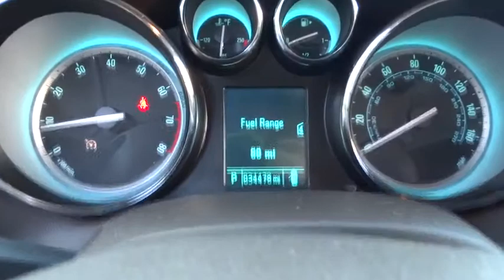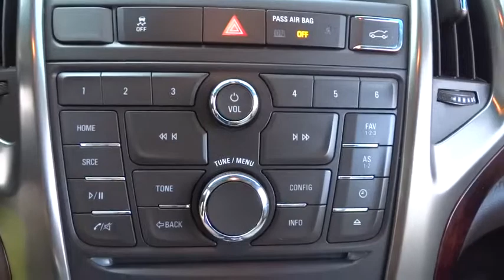2012 Buick Verano Concord, Charlotte, Gastonia, Matthews, Huntersville, NC XH2032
2012 Buick Verano
2012 Buick Verano 4dr Sdn Convenience Group - Stock#: XH2032 - VIN#: 1G4PR5SK2C4187394

This 2012 is Hendrick Certified and is a CARFAX 1-Owner. Hendrick Certified gives you a 10yr. or 100,000 mile Limited Powertrain Warranty and 12months or 12,000 mile High-Tech Coverage, which begins on the date of purchase as well as 24hr Roadside Assistance, Trip Interruption and Vehicle Rental Coverage. This Hendrick Certified Pre-Owned vehicle had to meet strict requirements and was put through a comprehensive 168-point vehicle inspection. Call or e-mail to setup an appointment today! Remember, Hendrick Concord has you covered with its 120 day first ding, scratch or interior stain removal. DRIVE WITH CONFIDENCE: 10-year/100, 000 mile Limited Powertrain Warranty, 12-month/12, 000 mile High-Tech Coverage, 24-hour Roadside Assistance, Trip Interruption Services, Vehicle Rental Coverage, 168-Point Vehicle Inspection, CARFAX Vehicle History Report.Approx. Original Base Sticker Price: $23, 800*. KEY FEATURES INCLUDE: Flex Fuel, Satellite Radio, iPod/MP3 Input, MP3 Player, CD Player, Onboard Communications System, Aluminum Wheels, Remote Engine Start, Dual Zone A/C, Remote Trunk Release, Keyless Entry, Steering Wheel Controls, Child Safety Locks. EXPERTS RAVE: Buick's version of the Chevy Cruze brings quiet luxury, chrome-laden styling, and a powerful 2.4-liter four with 180 horses to the compact segment. -CarAndDriver.com. Great Gas Mileage: 32 MPG Hwy. ABOUT OUR DEALERSHIP: We devote ourselves to helping and serving our customers to the best of our ability. It is our honor to have you come in to our dealership and drive the vehicle of your dreams home. Our goal is to offer the most modern and convenient access to up-to-date and accurate information Pricing analysis performed on 10/29/2014. Fuel economy calculations based on original manufacturer data for trim engine configuration. Please confirm the accuracy of the included equipment by calling us prior to purchase.